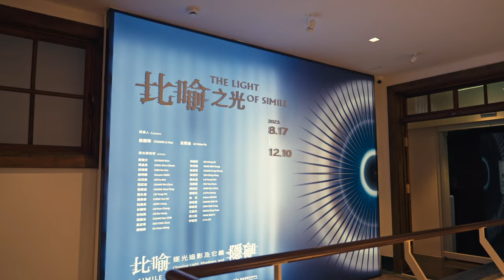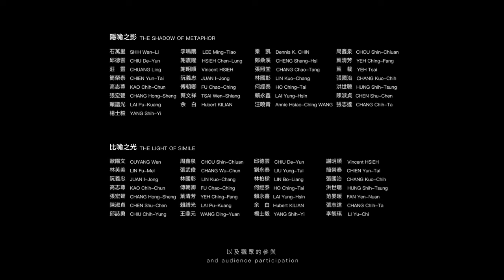比喻‧隱喻：逐光追影及它義 Simile and Metaphor: Chasing Light, Shadows, and Alternative Meanings｜NCPI 國家攝影文化中心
策展人｜姜麗華、呂筱渝

主辦單位｜國立臺灣美術館、國家攝影文化中心

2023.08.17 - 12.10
國家攝影文化中心臺北館  301-303、305展覽室

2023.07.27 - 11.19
國家攝影文化中心臺北館 201-203展覽室

Curator(s)｜CHIANG Li-Hua, LU Hsiao-Yu
Exhibiting Artist(s)｜
-The Light of Simile -

Supervisor｜Ministry of Culture
Organizer｜National Taiwan Museum of Fine Arts, National Center of Photography and Images

The Light of Simile: Chasing Light, Shadows, and Alternative Meanings
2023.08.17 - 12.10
National Center of Photography and Images, Taipei Galleries 301-303, 305

The Shadow of Metaphor: Chasing Light, Shadows, and Alternative Meanings
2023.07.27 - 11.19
National Center of Photography and Images, Taipei Gelleries 201-203